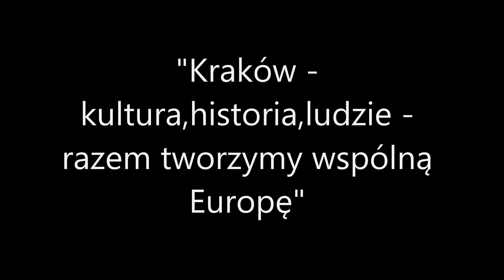Wymiana 2013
Zachęcamy do udziału w wymianie. Więcej informacji na stronie